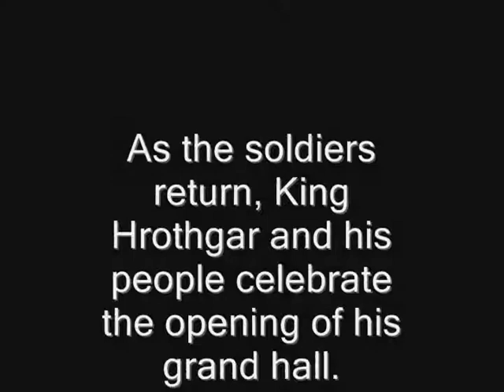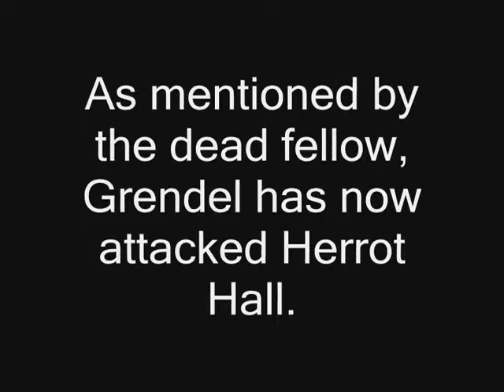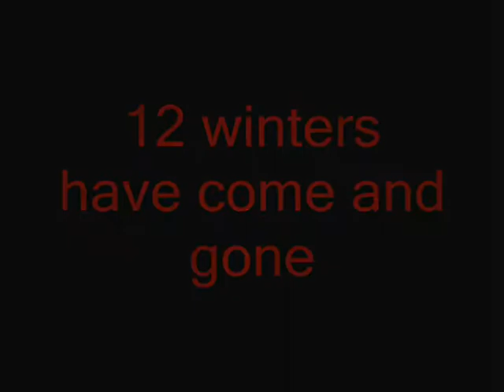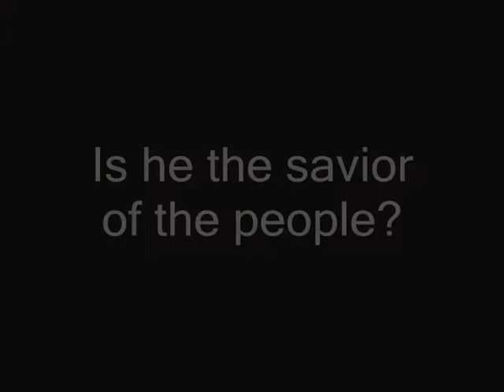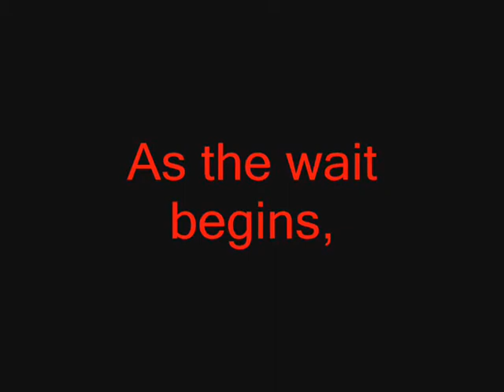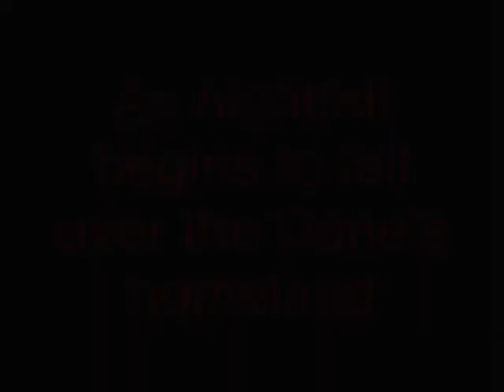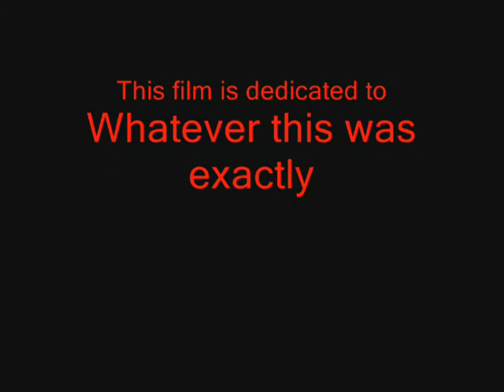beowulf: homemade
Its a homemade version of beowulf for english class.